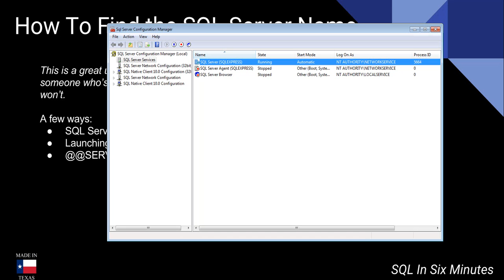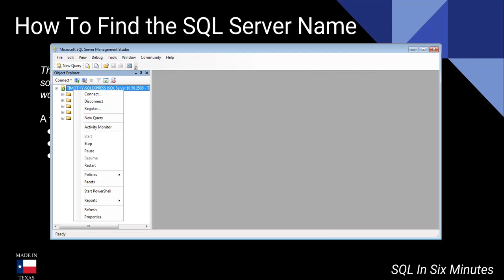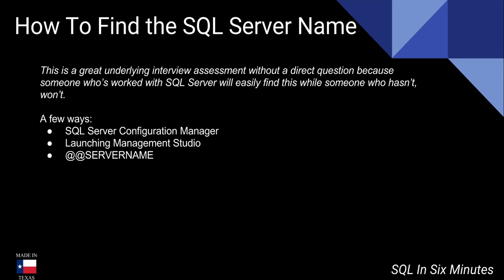How To Find the SQL Server Name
Do you need general technical consulting help in database engineering or security?  Fill out the following form A few helpful and quick ways to identify it.